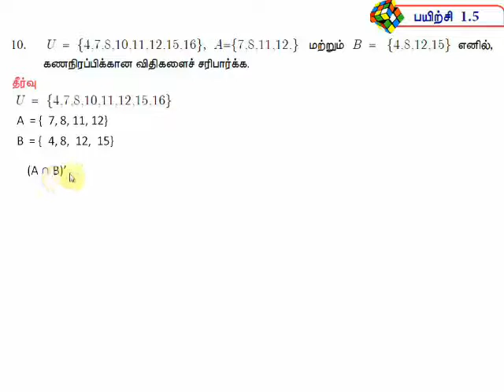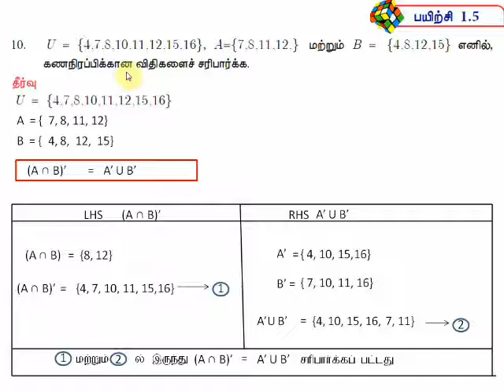9th Maths Exercise 1.5 Qn : 10 Chapter 1 கண மொழி TN samacheer 2020-21 in Tamil Medium Online